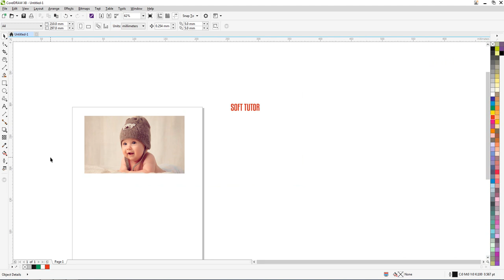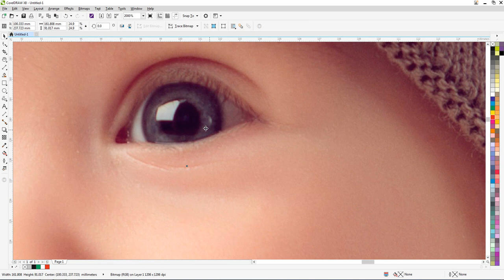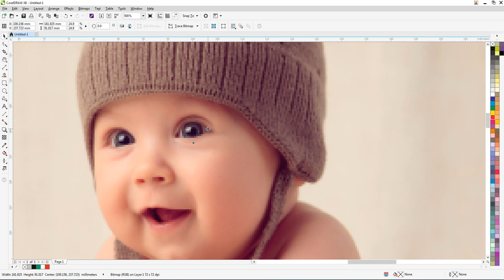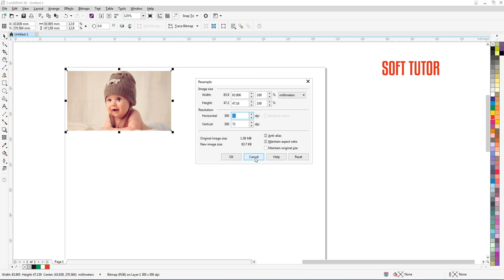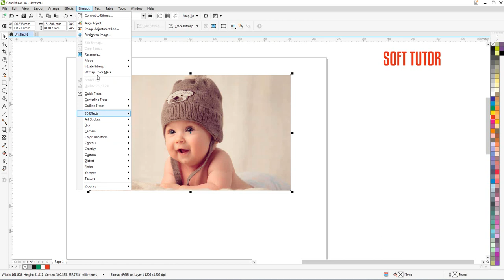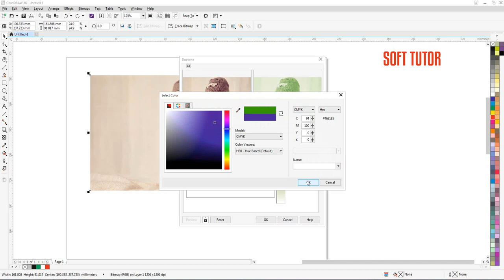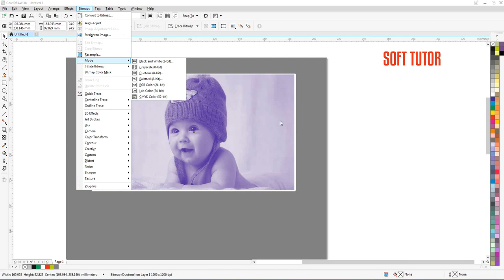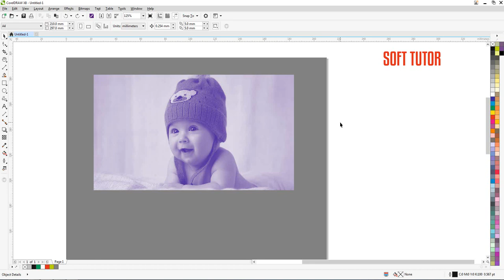How to image edit | Resample | mode | Bitmaps | Corel Draw in Tamil Tutorial | Soft Tutor